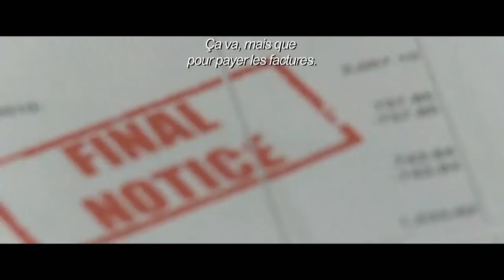WHERE'S THE MONEY Official Trailer (2018) Logan Paul, King Bach Comedy Movie HD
WHERE'S THE MONEY Trailer (2018) Logan Paul, King Bach